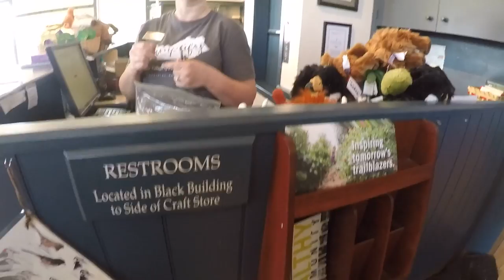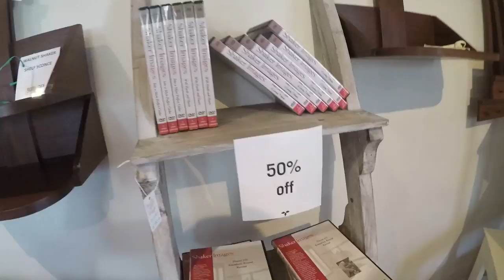Traveling to shaker village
I was wanting to ride on the Ferry but sadly it's closed till April